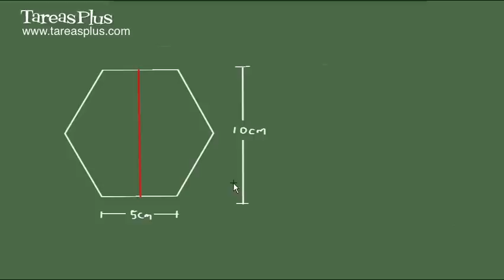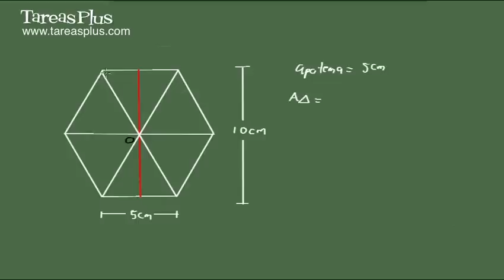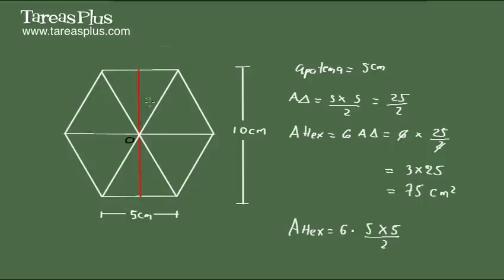¿Cómo calcular el área de un polígono regular?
¿Cómo calcular el área de un polígono regular?. Para VER el CURSO COMPLETO ingresa a y RECIBE un DESCUENTO con el cupón YOUTUBE10 para utilizarlo ver